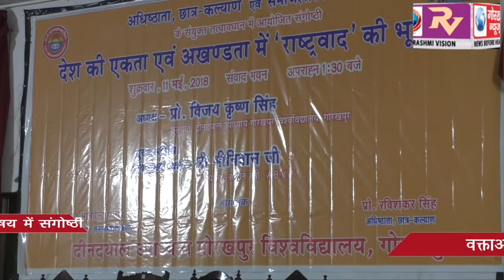गोरखपुर विश्वविद्यालय में आयोजित हुई राष्ट्रवाद के विषय में संगोष्ठी,वक्ताओं ने रखे अपने प्रखर विचार